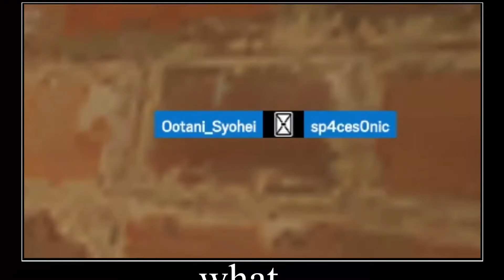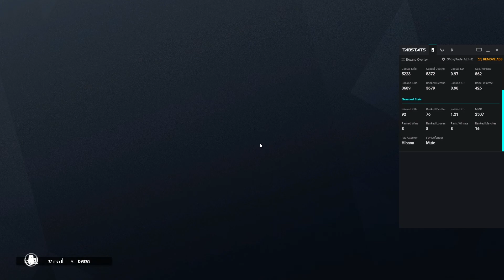실버 주제에 나의 골드를 빼았으려하다니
썸넬 그림은 츠유님의 진흙탕 주제에 나의 소중함을 빼았으려하다니에서 참고했습니다